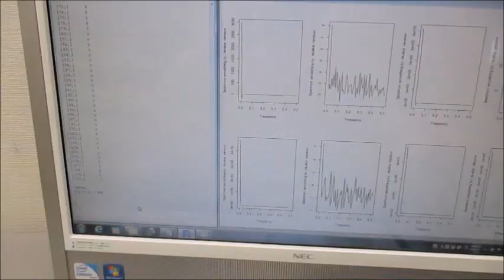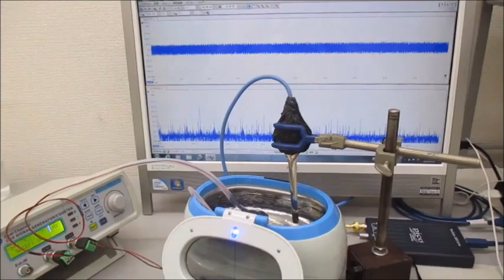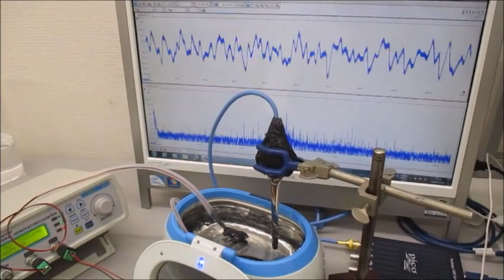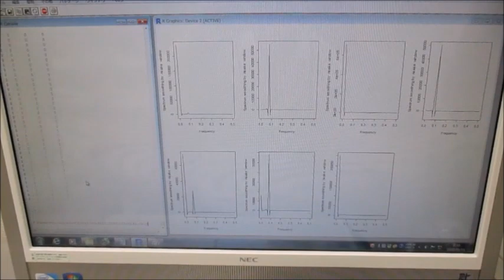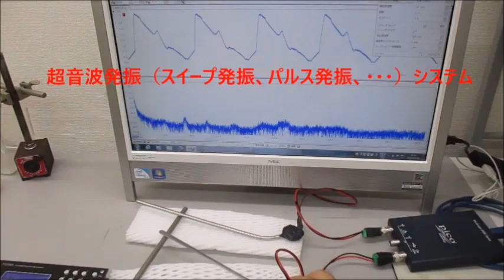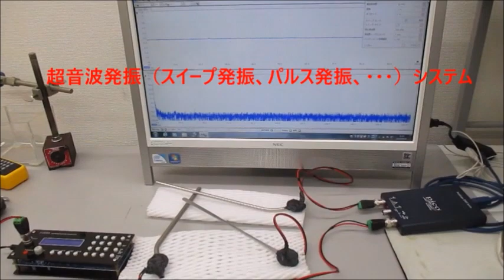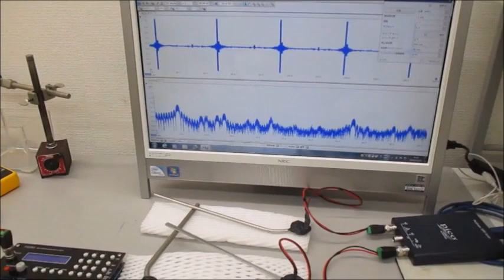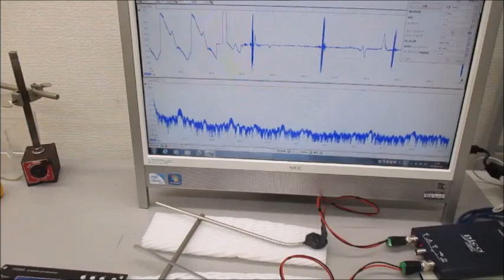超音波システム研究所‹理念›